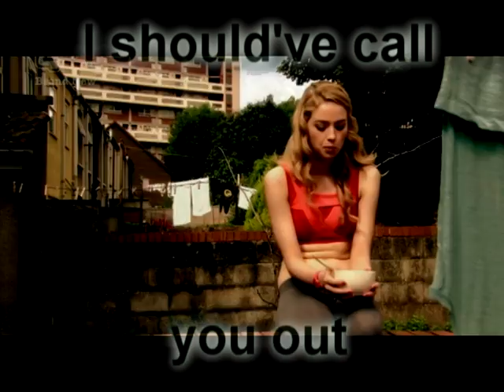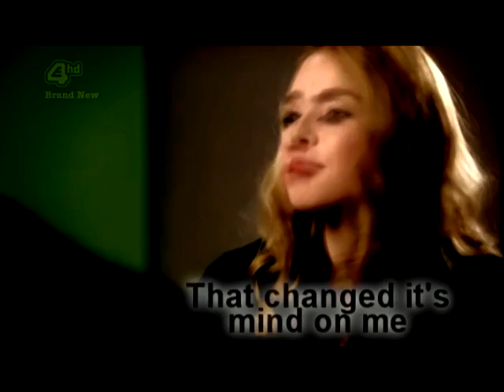Minerva and Francesca [The mess I made]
If you don't like Minky, don't watch it, you don't have to search for Minky's vids on youtube! :)

For everyone else, in the episode 5x07 Mini and Franky will have a kiss, but I guess will be for the performance in the school. :( Anyway, I can't love more this couple, this AU? couple.
I think Mini is going to turn out that she's gay even if Franky isn't. I'd like to. haha What do you think?

BTW, songs suggestion for a new Minky vid?

song: mess i made - parachute.